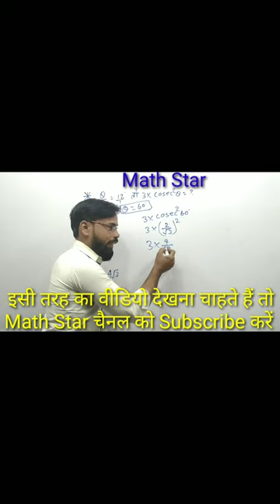Trigonometry short Tricks | Trigonometry hot trick by Sunil Sir